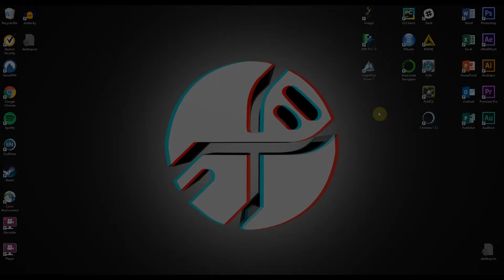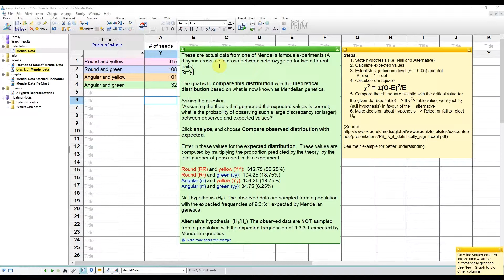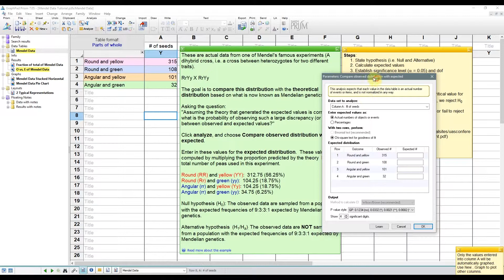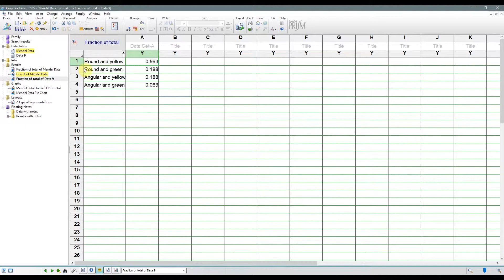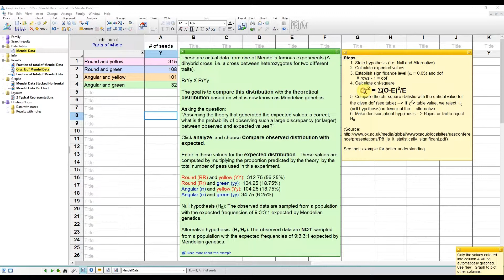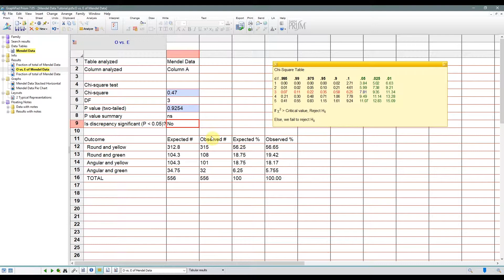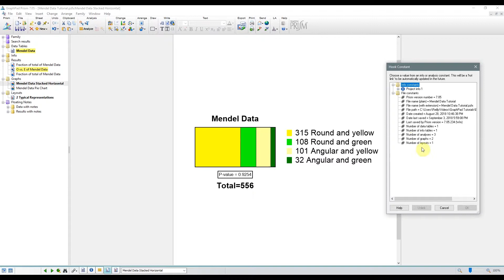GraphPad Prism Tutorials E3 - Chi Square Test - Observed vs. Expected Values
In this episode, we look at the basics of hypothesis testing using Mendel's peas as an example. We then use the Chi-Square test to assess whether there is a significant difference between the expected frequencies of pea phenotypes and the observed frequencies. We then look at different graphical representations of the data.

to learn more about what we do.

Tutorial and Thumbnail by Reilly